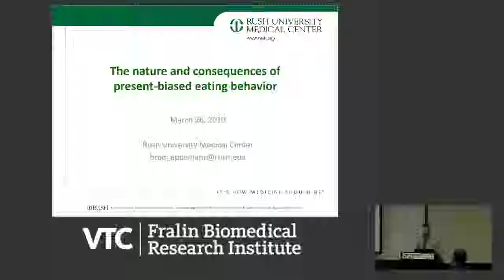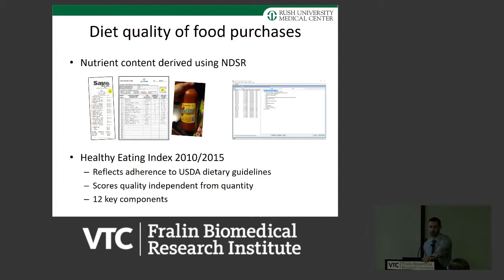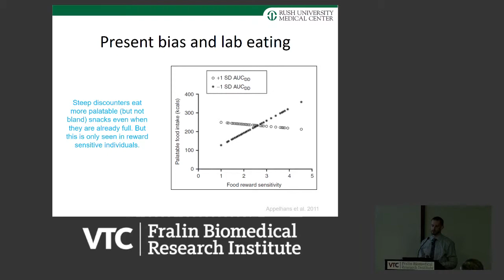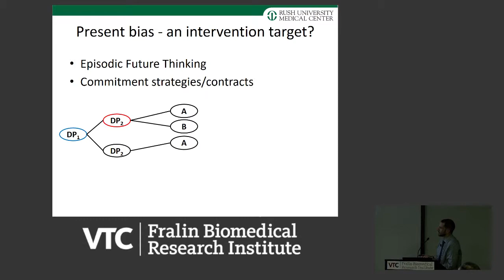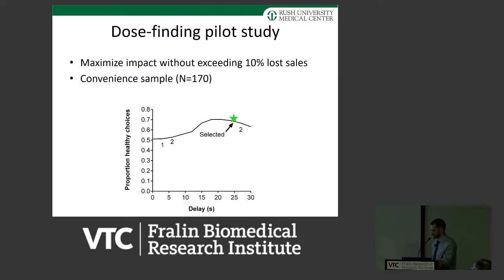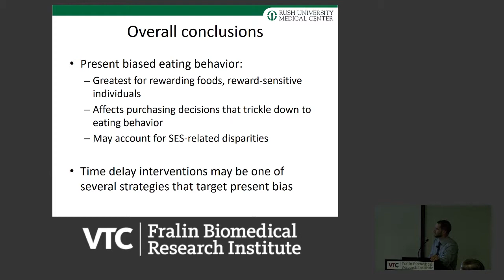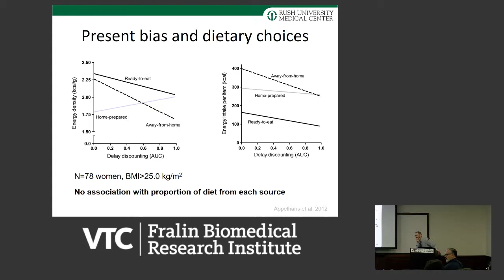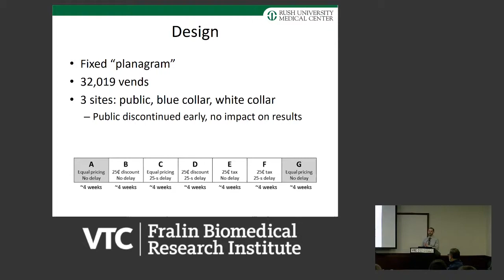The Nature and Consequences of Present-Biased Eating Behavior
Bradley M. Appelhans, Ph.D.
Associate Professor, Department of Preventive Medicine
Section Director, Section of Clinical Preventive Medicine
Assistant Professor, Department of Behavioral Sciences
Rush University Medical Center